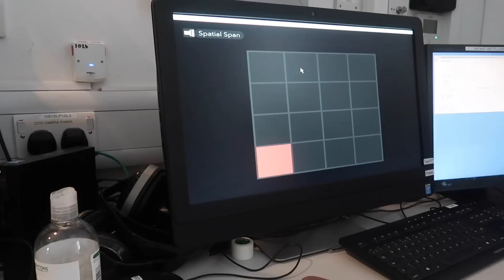I had a brain scan..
► I had my brain scanned FOR SCIENCE!
Researchers at King's College London have been studying the brains of successful entrepreneurs to understand the unique thinking patterns and cognitive profiles that set them apart, using surveys and brain scans to measure problem-solving, memory, and creativity.

► Some more info on the Study: What happens in your brain when you are being entrepreneurial? Entrepreneurial thinking goes beyond traditional intelligence tests and achievement in school. Successful entrepreneurs think flexibly and work outside the usual norms and rules, but can this be measured or even seen in the brain?  Through a unique collaboration between the Entrepreneurship Institute and Institute of Psychiatry, Psychology & Neuroscience at King’s College London, Emily and her team have spent the last few years researching what it truly means to be an entrepreneur. Initially surveying hundreds of people online to distinguish the personality and cognitive profiles of some of the most driven and innovative people in our society. Now, based on those findings, they devised a unique set of activities to be used during a brain scan with successful entrepreneurs, measuring problem-solving, memory and creativity. The result of which are still being analysed and written up for both Emily’s PhD thesis and for publication in scientific journals.

►check out the Entrepreneurship Institute

► Thanks to..
Emily Clements (PhD researcher) Instagram: @emclem
 Also shout out to the radiographers in the video were Ben and Sarah :)

And lastly if you've read this far down..

If you're seeing this they type "your brain looks like a hard boiled egg" in the comments ;)